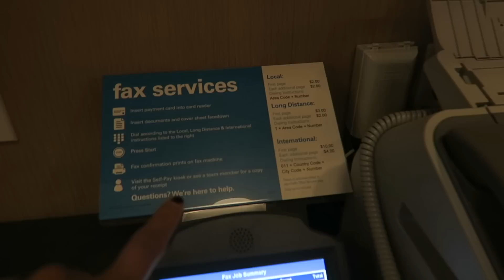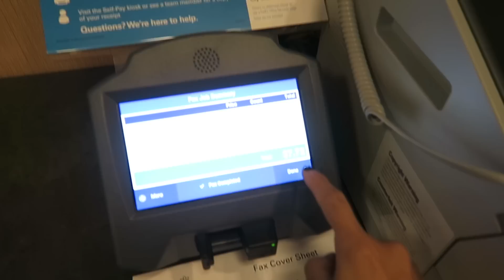Bad Things Happen | Flight Attendant Life | VLOG 43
Flight Attendant Life - Travel Vlog
VLOG 43 – Getting money stolen from you is just the worst possible feeling and it really made me feel like crying! However, I still tried to enjoy my layover.

Stalk Me On:
S N A P C H A T - @FLYWITHSTELLA

Favorite Travel Things
1. eBags Packing cubes
2. 32 Degrees Weatherproof Down Jacket
3. Los Angeles DODGERS hat
4. Bose SoundLink Color Bluetooth Speaker II - Polar White
5. Love Letter GAME